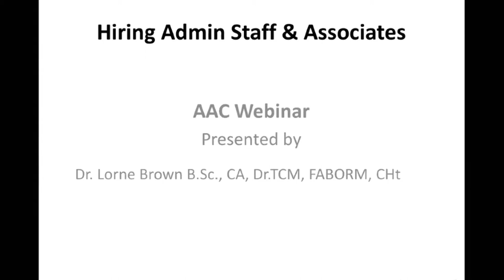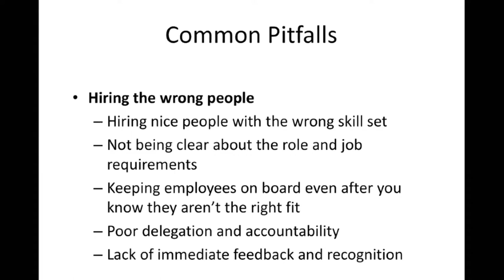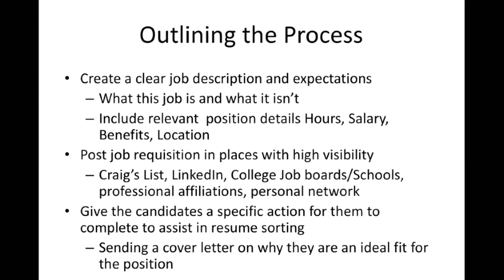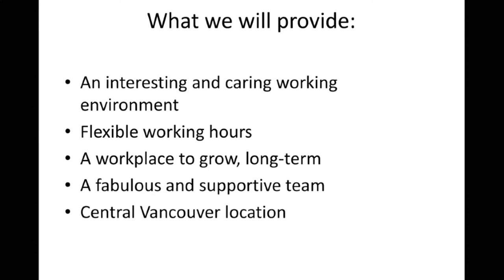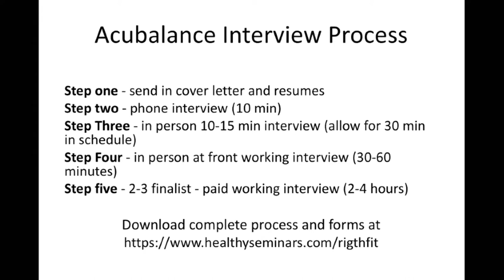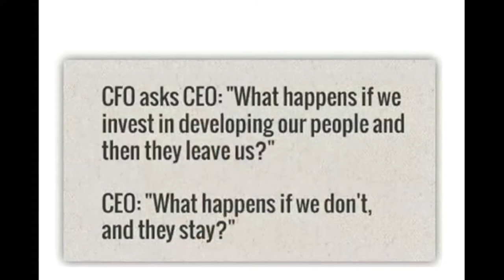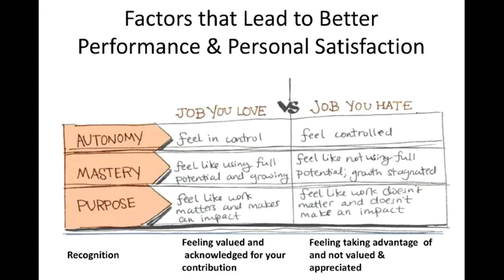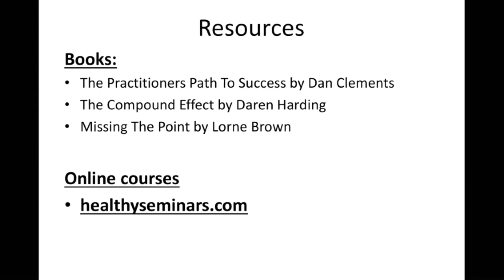Acupuncture Malpractice Insurance American Acupuncture Council Lorne Brown 3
Acupuncture malpractice insurance for acupuncturists. Protect your practice and your reputation.

In this video, Acupuncture Malpractice Insurance expert, American Acupuncture Council...Presents Dr. Lorne Brown for Proven Steps for Hiring Admin and Associate Superstars: Avoid Entitlement Syndrome

Get Low Cost Acupuncture Malpractice Insurance

Complementary medicine and therapies are finally entering the mainstream in America, accepted more widely than ever by consumers, corporations and insurance companies.

This not only means greater opportunity to grow your Acupuncture practice, but a more pressing need to protect it - something the American Acupuncture Council has been helping acupuncturists do successfully since 1972.

In 1972 our East-Coast division wrote the nation's very first acupuncture professional liability policy.

Today the American Acupuncture Council is the largest and oldest provider of acupuncture insurance in the country.

With three decades of experience defending acupuncturists from wrongful malpractice claims, our team of dedicated specialists offers you an unparalleled track record in acupuncture protection.

You owe it to yourself and your loved ones to make sure you're protected.

As the largest and oldest provider of acupuncture insurance in the country, we offer the benefit of experience, enabling you to enlist the protection of the industry's leading carrier backed by a veteran legal defense team - at the lowest premiums you'll find anywhere!

AAC's insurance company is rated as A- (Excellent) by A.M. Best and A' (Exceptional Financial Stability) by Demotech, Inc.

AAC's insurance carrier is reinsured though Lloyd's of London. One of the oldest and largest insurance organizations in the world.

When a malpractice problem to arises, you can count on the American Acupuncture Council to be there today, tomorrow, and long after you retire.

You deliver peace-of-mind to your patients, find out how we can do the same for you.

An unparalleled track record in acupuncture protection.

What Does Your Acupuncture Liability Insurance Actually Cover?